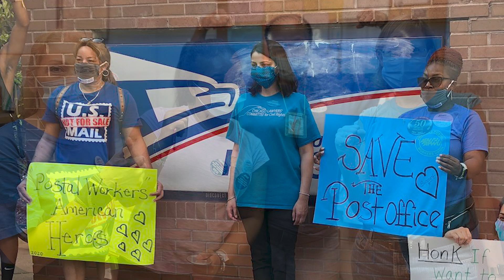President Dimondstein's New Year's Message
After a year of successes for postal workers, APWU President Mark Dimondstein looks to the year ahead in a message to union members.